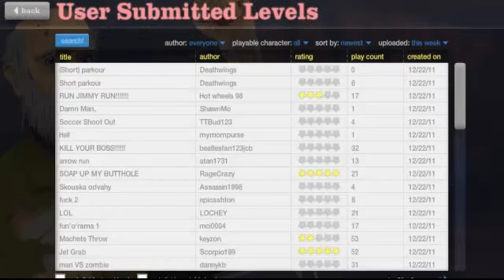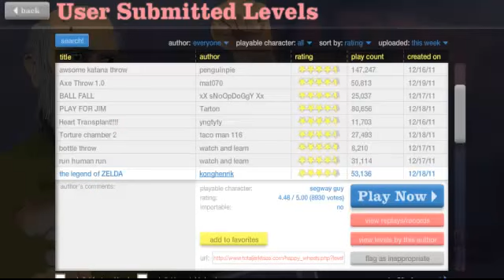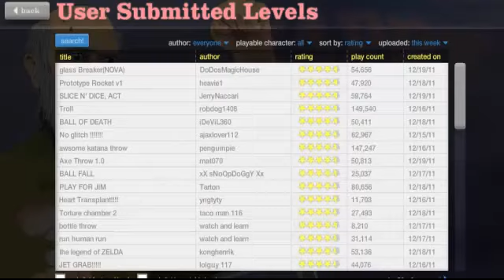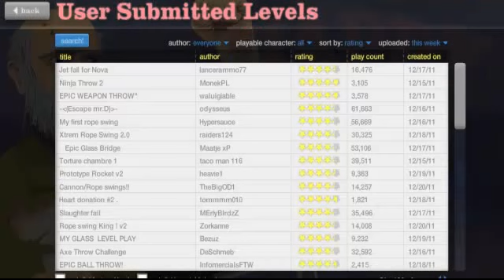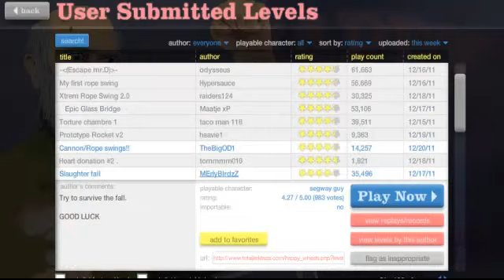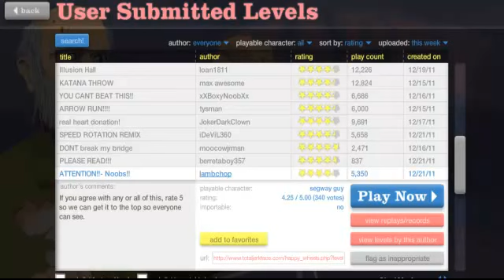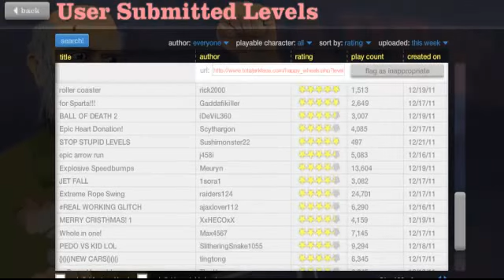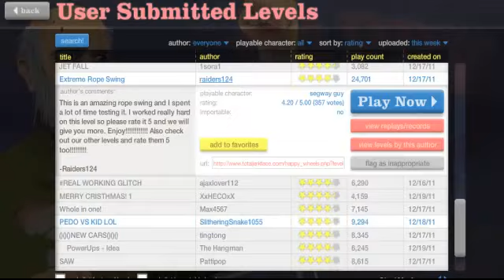Happy Wheels Ep.1 ALOT OF MAPS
STILL LOTS OF MAPS